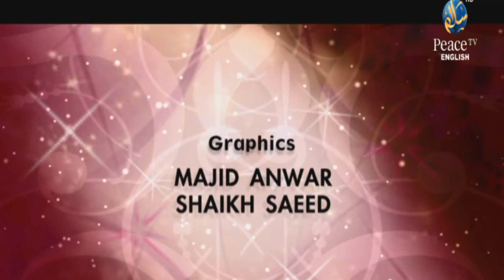Where is Our Izzah, Hussain Yee, Part 8